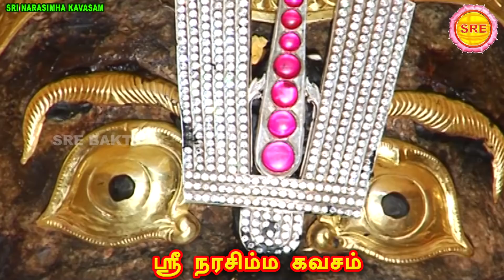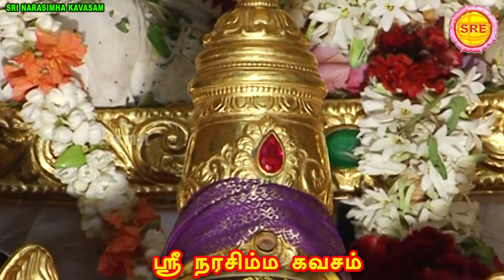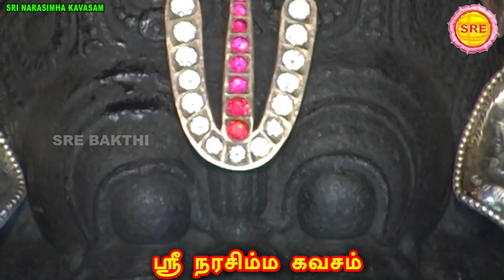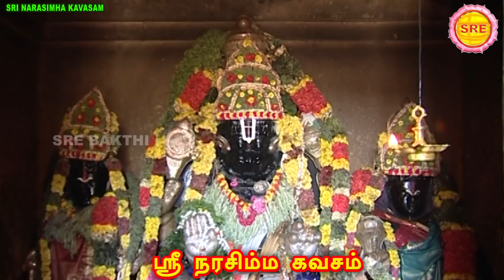நாளை என்றில்லாமல் இன்றே அருளும் ஸ்ரீ நரசிம்ம கவசம் II SRI NARASIMHA KAVASAM II ஸ்ரீ நரசிம்ம ஜயந்தி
ஸ்ரீ நரசிம்ம ஜயந்தி சிறப்பு வெளியீடு வெளியீடு

நாளை என்றில்லாமல் இன்றே அருளும்

ஸ்ரீ நரசிம்ம கவசம்

பாடியவர் : வீரமணி கண்ணன்

இசை மற்றும் பாடல் : வாரஸ்ரீ

ஸ்ரீ பக்தி

SRI NARASIHA JAYANTHI

SRI NARASIMHA KAVASAM

MUSIC AND LYRICS : VAARASREE

SRE BAKTHI